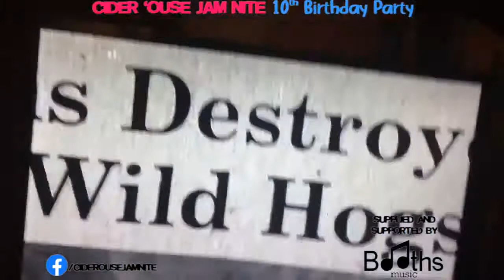The Cider 'ouse Entourage - Cider 'ouse Jam Nite 10th Birthday Celebration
Please make sure you click the "GET REMINDER" button below so that you don't miss Colin, Dave, Gav and Matt's performance.